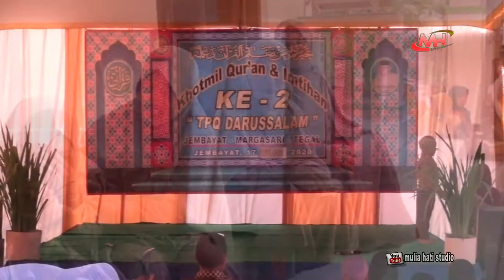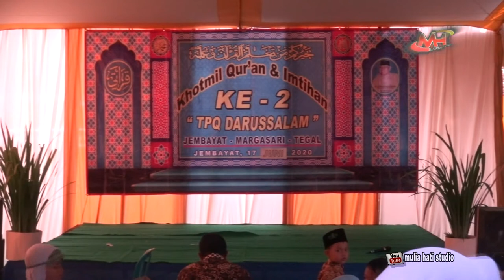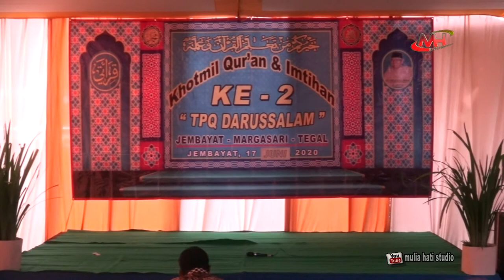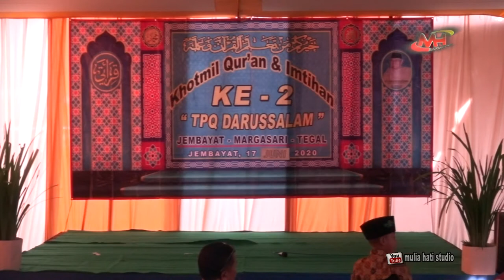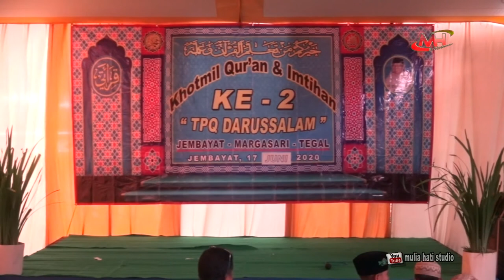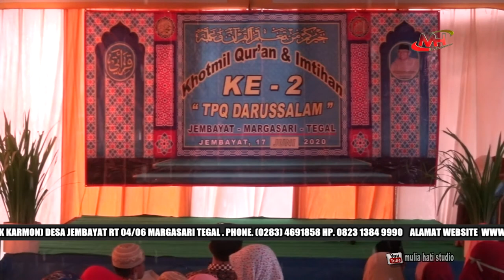Imtihan TPQ Darussalam Jembayat Part 1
KAMI MELAYANI :
- Video Shooting
- Photografer
- Service PC / Laptop
- Wifi Hotspot
- Setting PC Karaoke
- Rental Mobil

Hubungi Kami :
JL. LETNAN BASYARI NO 17 (BLOK KARMON) DESA JEMBAYAT RT 04/ RW 06 NO 17 MARGASARI TEGAL INDONESIA 52463